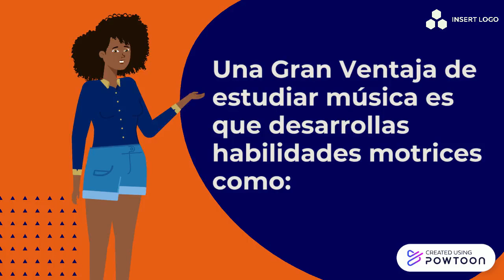¿Por que estudiar música?